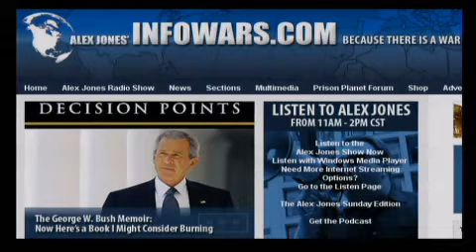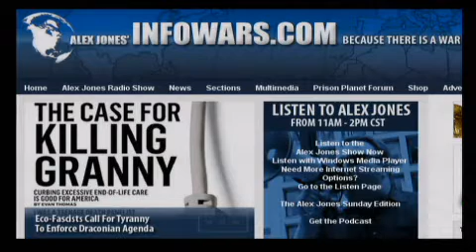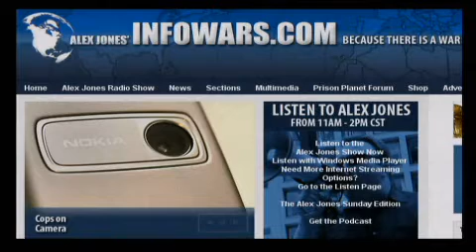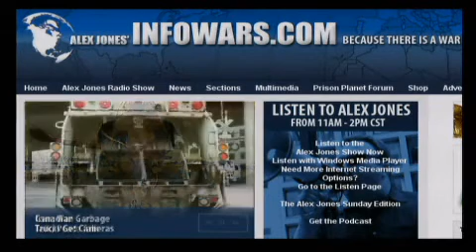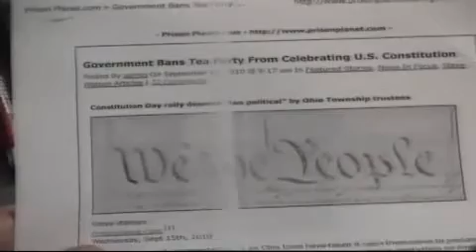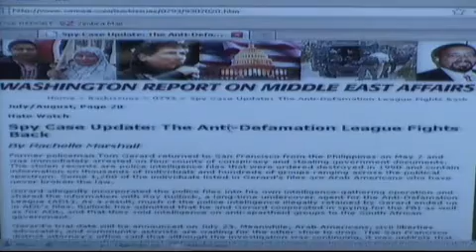Free Choice Is Now The vaccine Or A Bullet Through Your Brain - 3 of 12 - Alex Jones 2010-09-17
Alex talks with Dr. Sherri Tenpenny, the Director and Founder of OsteoMed II, a clinic established in Strongsville, Ohio in 1996 to provide alternative, traditional and preventive medicine. She is also the president of New Medical Awareness Seminars, LLC. Dr. Tenpenny is an internationally renowned expert in alternative medicine. She has lectured abroad on health issues at numerous conferences, conventions, and universities. Tenpenny's DVD, Flu and Flu Vaccines: What's Coming Through That Needle, explores the problems associated with annual flu shots. Alex also talks with regular guest Bob Chapman of the International Forecaster about the economy and other issues.